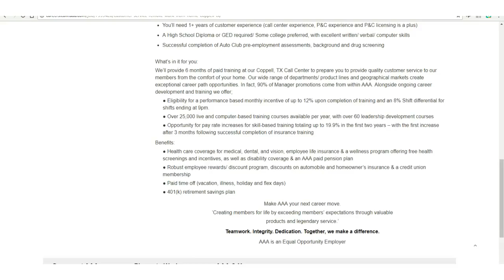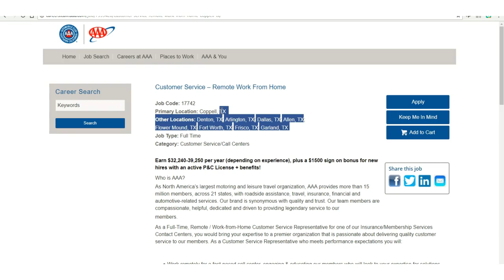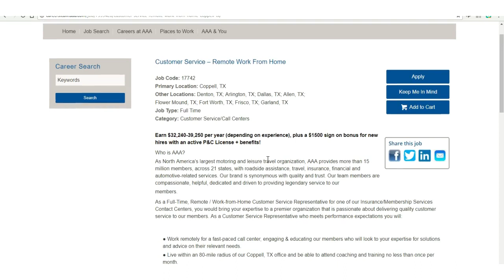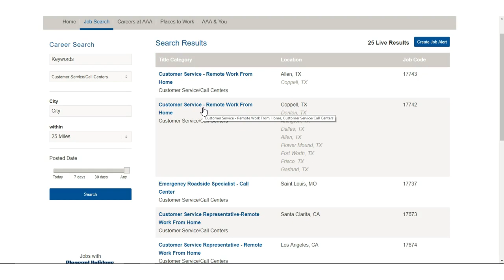AAA is Seeking Remote Customer Service Reps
This video is about applying for AAA.

300 Companies that Pay You to Work From Home

Legit Customer Service and Call Center Jobs

How to Work from Home and Make Money:

The Home Office Handbook: